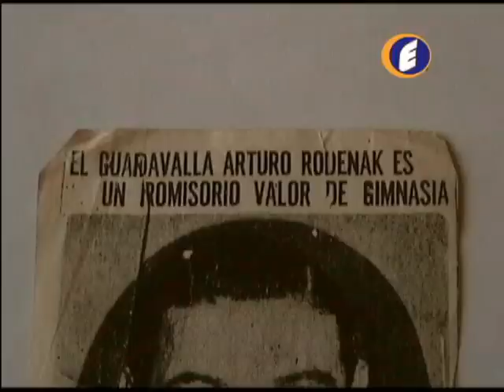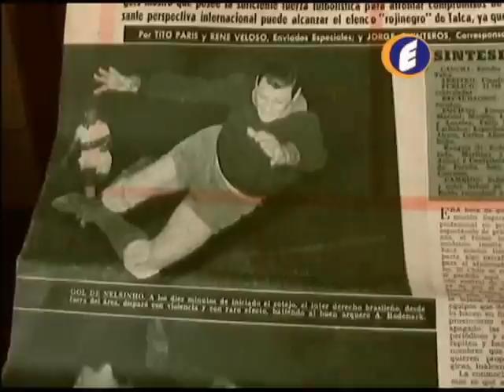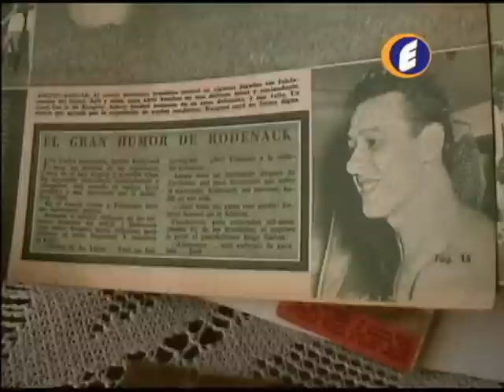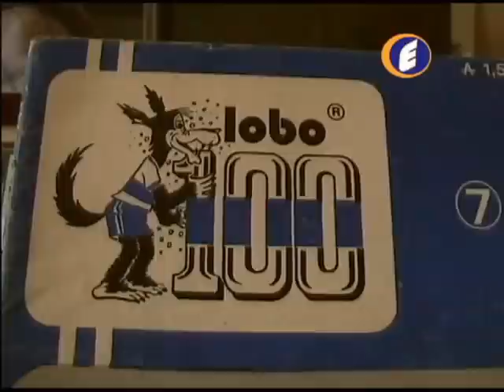Septima Jugada 2006 - Arturo Rodenack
Entrevista a Arturo Rodenack, ex-arquero y figura de Rangers de Talca.
Evoluciona Producciones Limitada Talca.